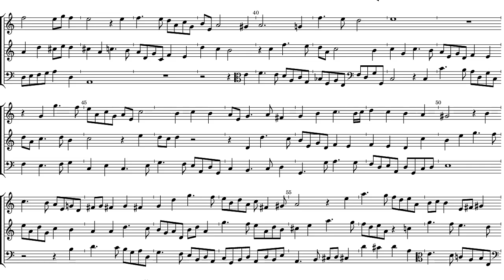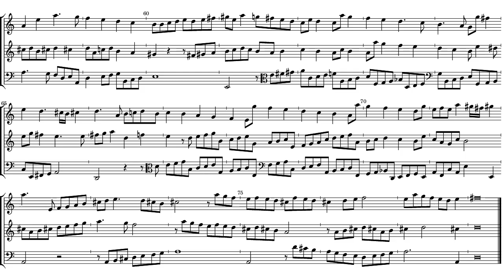Thomas Tomkins Fantasia 2 a 3